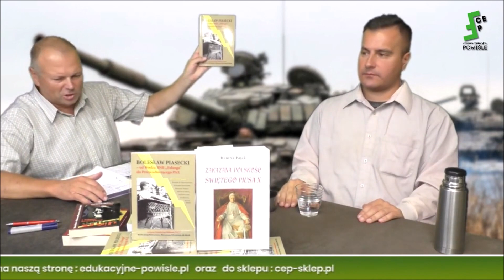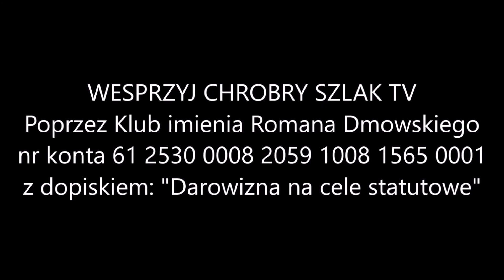Wojna ukraińska i polityczna walka w Polsce - Ronald Lasecki (7.09.2022)